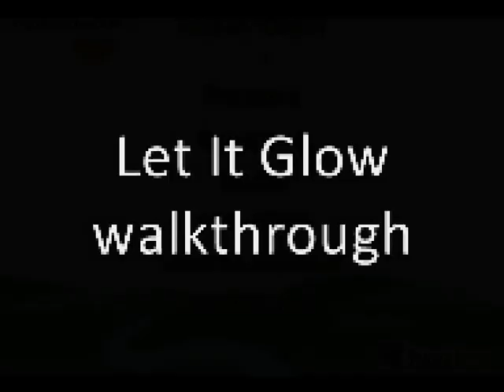Let It Glow Walkthrough